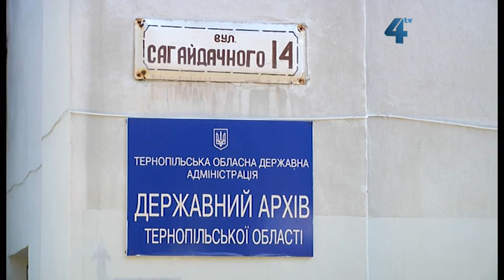Вулицями славетних/ випуск 6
У першій програмі "Вулицями славетних" восьмисерійного проекту "Файне місто Тернопіль" ведуча Ольга Савуляк розповідає про вулицю гетьмана Петра Сагайдачного.